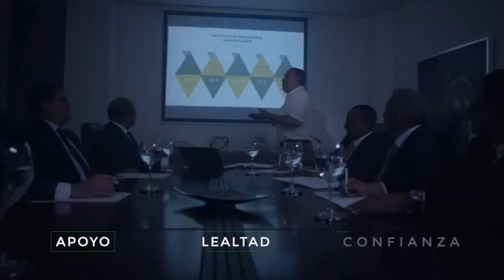Programa día de las Mercedes y Bullying 24/Sep/2020 por Municipio Monción T.V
En este programa destacamos la importancia del día de la patrona de la República Dominicana, día de las Mercedes en donde hablamos sobre ¿ Por qué se celebra este día? y algunos comentarios sus atribuciones en nuestro país.

Tambien como parte de nuestra programación discutimos el tema del Bullying en sus distintas cauasales Físico, CyberBullying y Psicológico.